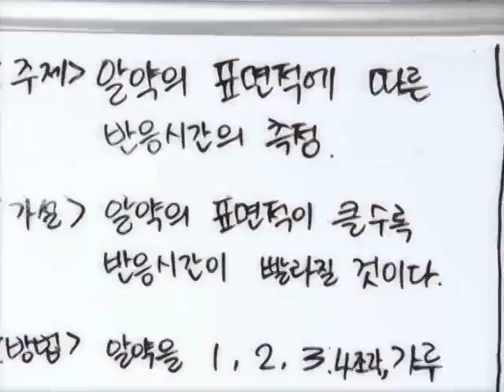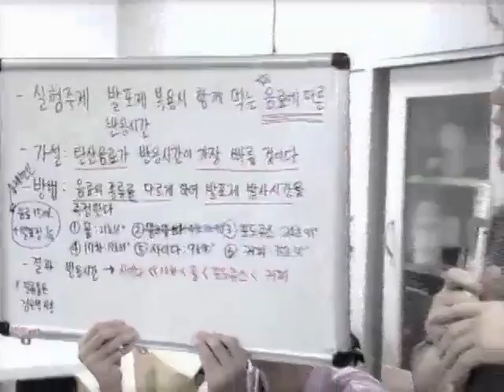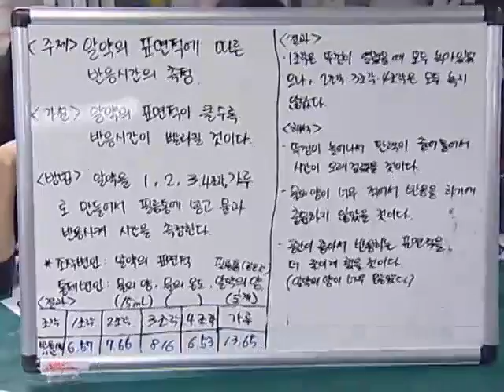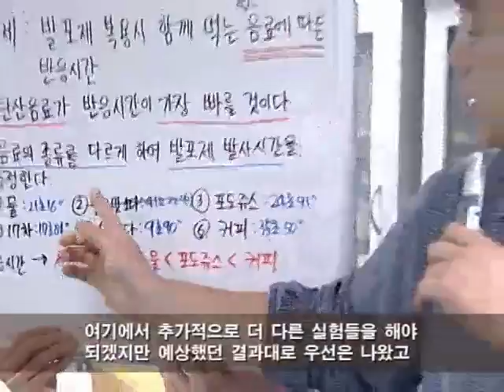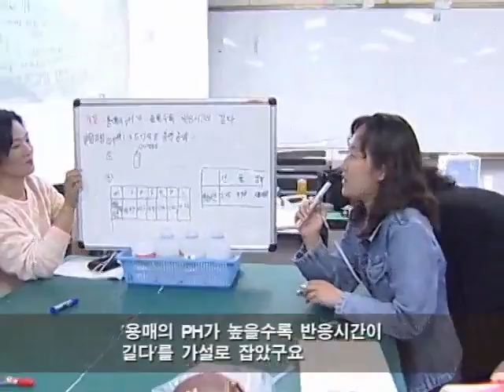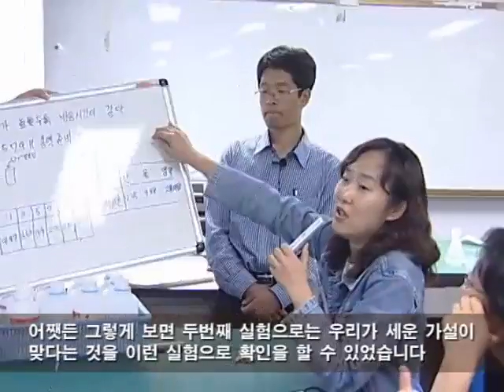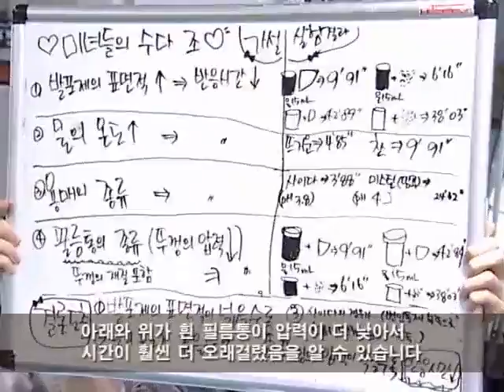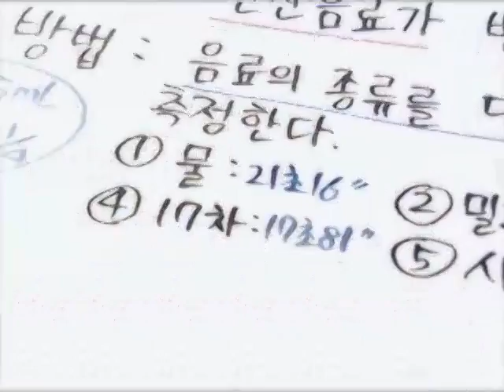[신과람실험실] 개방형 탐구학습